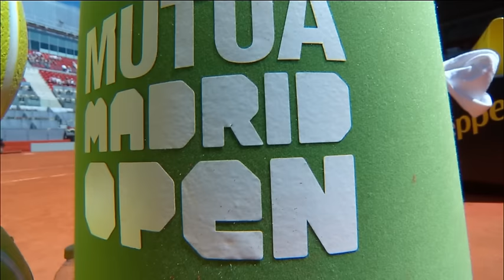2016 Mutua Madrid Open Round of 16 | Simona Halep vs Timea Bacsinszky | WTA Highlights